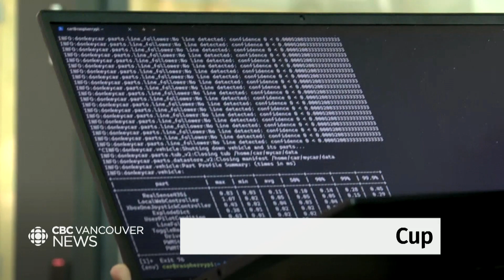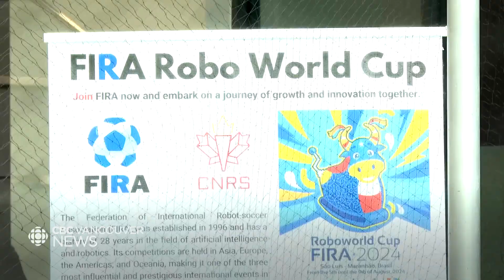Surrey, B.C., hosts RoboWorld Cup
An international robotics competition is taking place this weekend at the Simon Fraser University campus. As Sohrab Sandhu reports, it's the first time Canada has hosted the FIRA RoboWorld Cup competition.